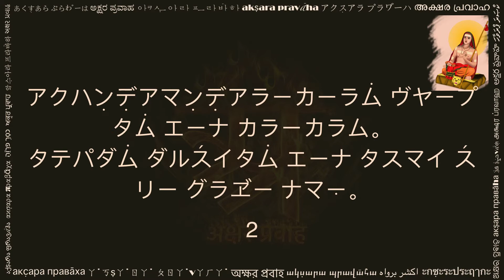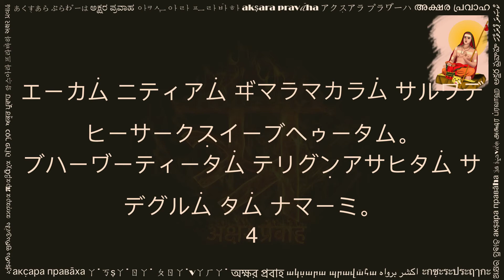グル プージャー (गुरु पूजा कटकन लिपि में, Guru Puja in Katakana script)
Guru Puja or Gurudev Puja or Shodashopachara (16 way) Guru Puja is a beautiful composition written in Sanskrit language. A student, in gratitude, is remembering the entire Guru Parampara (lineage) -- starting from Shiva to Adi Shakaracharya and upto his Guru. A deep sense of gratitude towards the entire Guru Parampara for the precious knowledge of the self.

This was likely a creation of one of the disciples of Jyotirmatha Acharya Brahmananda Saraswati ji (Advaita tradition). Although we are not sure about the author, it seems that one of the disciples of Brahmananda Saraswati ji, Maharshi Mahesh Yogi popularized this in 1960s. More recently this is among the most sacred and celebrated compositions for the followers of Art of Living Founder - Sri Sri Ravi Shankar, who is a disciple of Maharshi Mahesh Yogi. Following page contains the meaning of the text, along with an audio recording of Maharshi Mahesh Yogi performing this puja himself

This video is shared with a hope to help readers of Katakana script. You can practice this by reciting along the text and audio. Hope this helps in your sadhana.

Please share your comments below, and let us know what other texts would you like to see in Katakana.